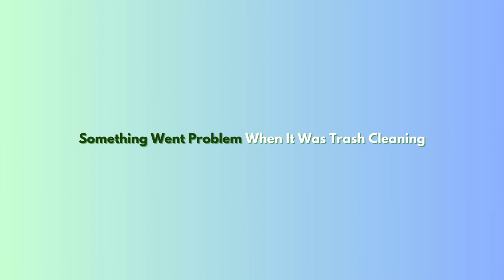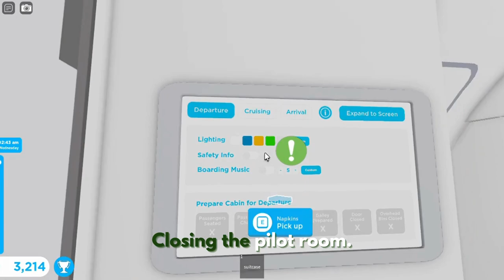Medical Flight Sas Scandinavian Airlines Airbus A320 Robloxian RBX To New York NYC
Hey Everyone. Today i will be working as a attendant with airbus A320. This one is Scandinavian Airlines. It did takeoff from Robloxian at morning and landed at night to New York. It was many planes at both airport. One was Star Alliance, United Airlines, Turkish Airlines, Swiss Air and the Scandinavian Airlines Airbus A320. Did served some meals and drinks at both class. It parked at gate. One passenger got a feel nervous when it was a trash cleaning at both class. Did showed you this plane at both airport and this one is with sounds at airport and cabin.

Plane Name: Sas Scandinavian Airlines

From: Robloxian RBX

To: New York NYC

Flight Time: 1 Hour And 15 Min

Pilot Name: Jake

Co-Pilot Name: Olivia